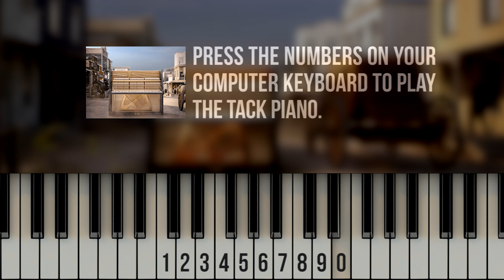YouTube Playable Piano Series - The Tack Piano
This is an interactive video that lets you play the The Tack Piano using your computer keyboard (sorry mobile users! 😀)

By pressing the keys ranging from 1 all the way to 0 you'll be playing a Yamaha upright piano with thumb tacks placed at the hammers. Also referred as Saloon or Far West piano.

Notes available and corresponding numbers:

1 - C2
2 - D2
3 - E2
4 - F2
5 - G2
6 - A2
7 - B2
8 - C3
9 - D3
0 - E3

Something to play:
8